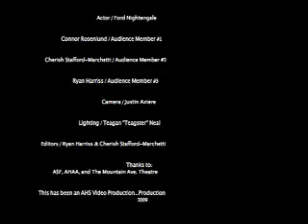Theater Ettiquette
What not to do in a theater